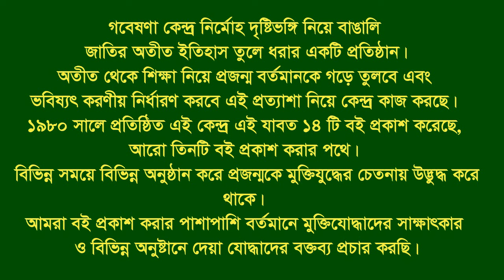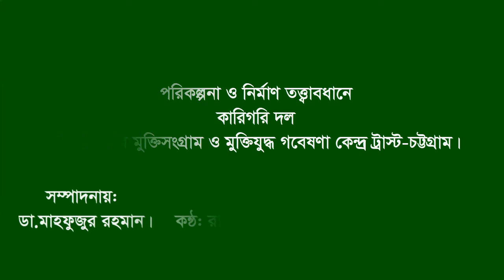Interview of Shadat Ullah Chy. Mirsharai. CTG. F Fighter. FF.